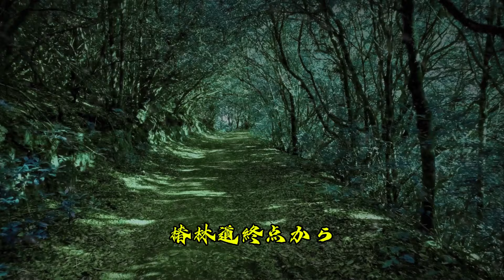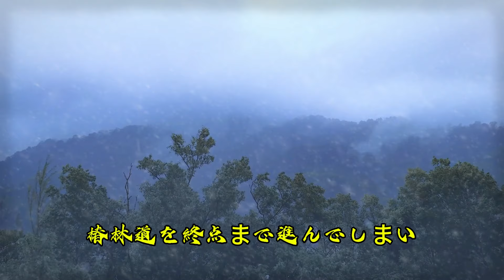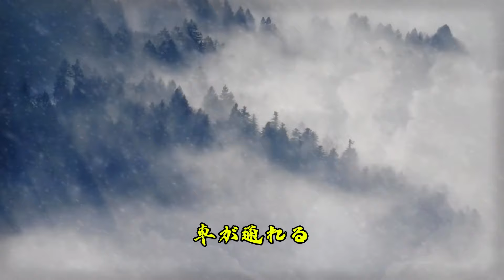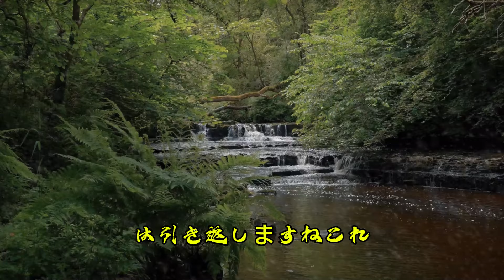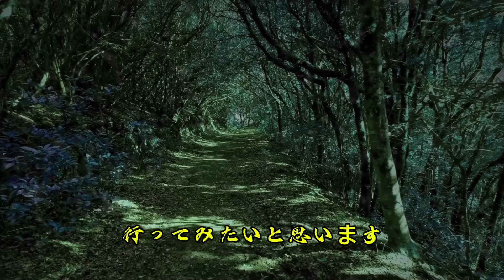【小倉美咲ちゃん事件の新展開】山梨県道志村の“少女の骨”発見！村全体を震撼させた恐怖の真実とは？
「誰も語りたがらない恐怖…道志村で見つかった少女の骨の裏に隠された真実」
狼 【考察系youtuber】 ✔
主に世の中のダークな情報や面白い雑学などをまとめた動画を投稿してます！
考察系youtuberは名残です。